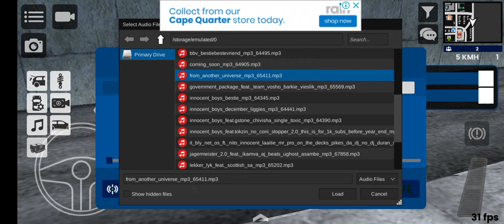let's play games online together 😂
i love playing this game 😍